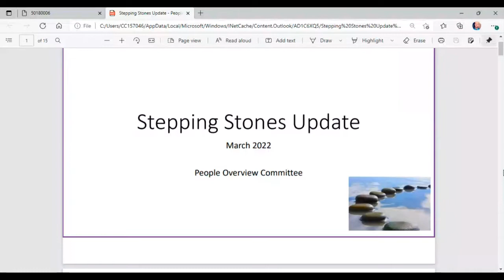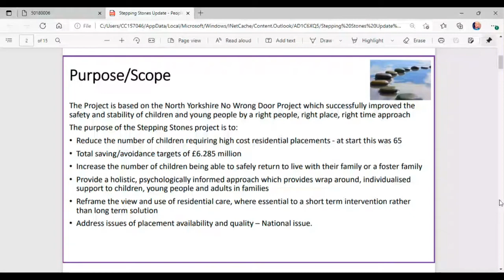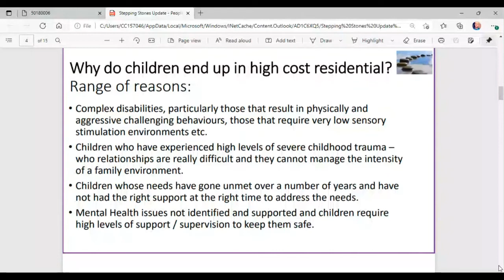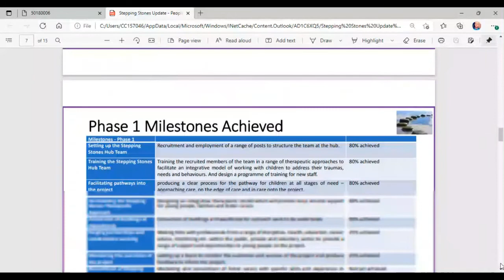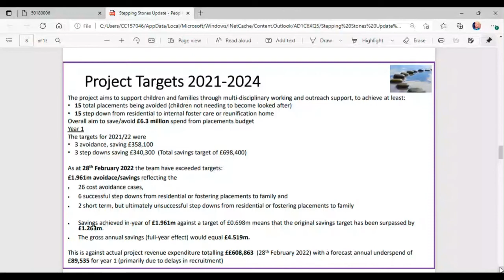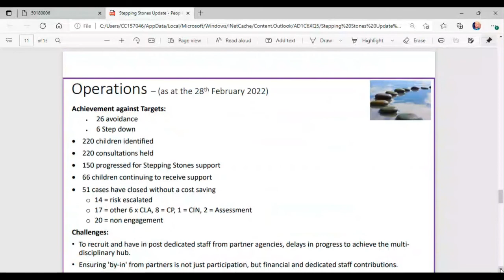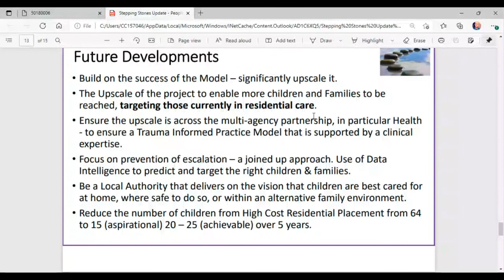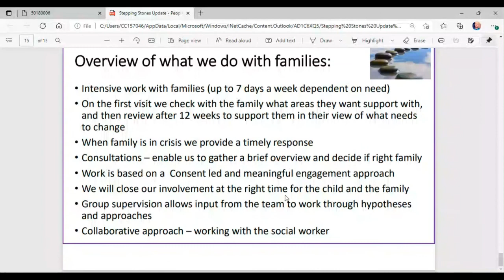People Overview Committee Wednesday, 30th March, 2022 10 00 am